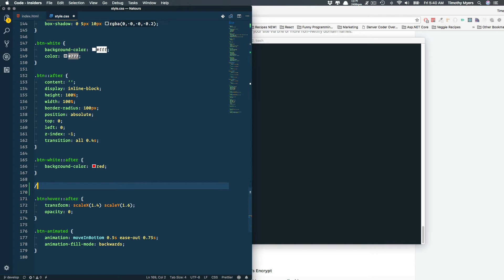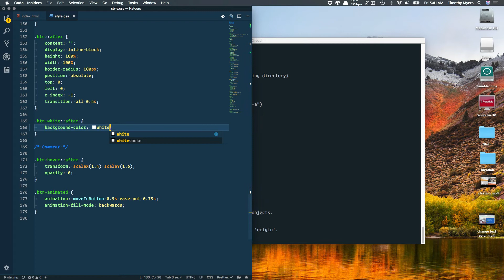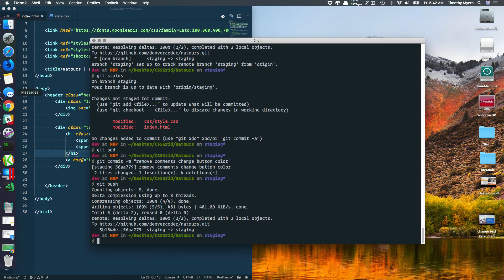Push a new GIT branch to create a subdomain with Netlify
This is just a quick no audio demo on how you can just create a new git branch, push it to github and then instantly create and use a subdomain.

This is super helpful if you want to be able to have your clients websites that are in progress on their own subdomains,

In order to do this you have to have a custom domain and you have to be using Netlify DNS.

All in all it took about 30 minutes to set this up initially and then as you can see from the video creating a subdomain is easy.

I'm going to be releasing a full Netlify tutorial here in the next couple of days.

Thanks